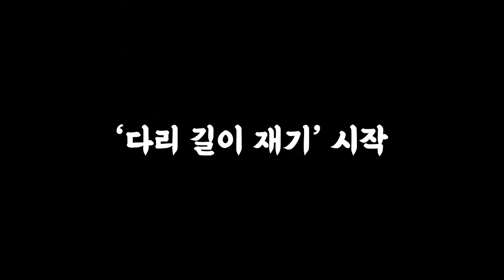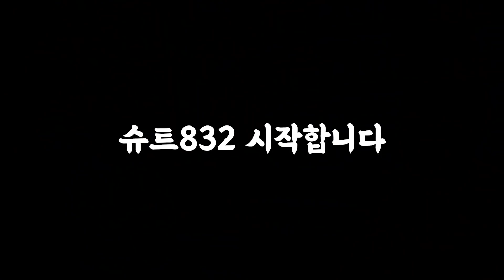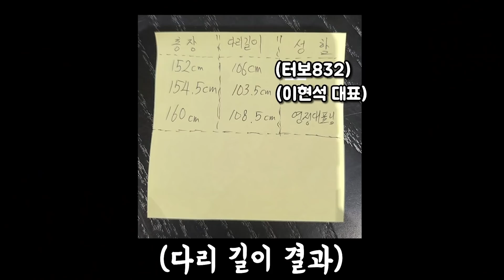다리 길이 재기 공방전: 드디어 가려진 승자는...? (Feat. 현석)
안녕하세요 터보832 입니다. 얼마 전 SHUIT W 에 가서 현석이와 영정이와 다리 길이를 재보는 컨텐츠를 찍었습니다. 키는 현석이가 저보다 더 큰데, 다리 길이는. 영상으로 확인해주세요^^